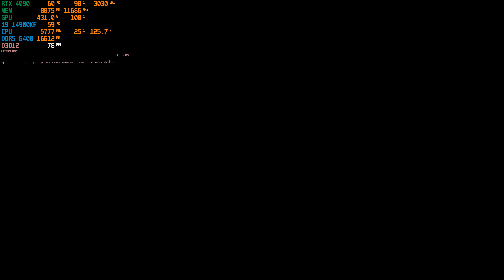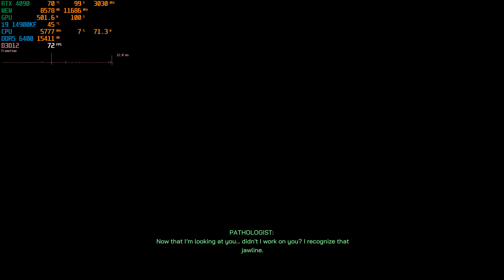RoboCop Rogue City PC 4K Ultra RTX 4090 i9 14900KF CPU Gameplay Video Part 6 Ed-209 Battle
In this video, I continue the story-line gameplay part 6 of RoboCop Rogue city of PC (no commentary) with my overclocked Asus Strix RTX 4090 and i9 14900K CPU @ 5.8 GHz All-Core OC.  I fight with the Ed-209 Robot against the Highland Park guys, and then have to face against Ed-209 in a boss battle.  This scene against Ed-209 is known to really tank the FPS, I'm sure a patch would be needed to fix the extremely low FPS, though.

My Full System specs are posted below:
i9 14900KF @ 5.8 GHZ All-Core OC @ 1.345 Voltage W/5GHZ Ring Ratio
Asus Strix RTX 4090 170 MHZ Core OC, 1185 MHZ Memory OC with Latest Nvidia Drivers (546.17)
32 GB G.Skill Z5 DDR5 PC6400 CL32 RAM
Corsair H170i Elite LCD AIO W/ 420 mm radiator.
2x WD 2TB SN850X Raid 0 Config Windows 11.
Seasonic 1300 Watt Platinum Rated PSU W/ Dedicated 16 Pin pin PCI-E Cable.
Corsair Obsidian 1000D Super Tower Case.
Acer Predator 32 Inch 4K 144 Hertz HDR Display.